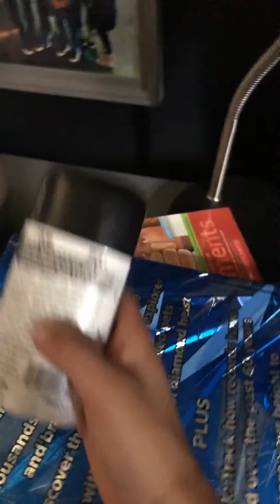Alligator near MY pool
Gator